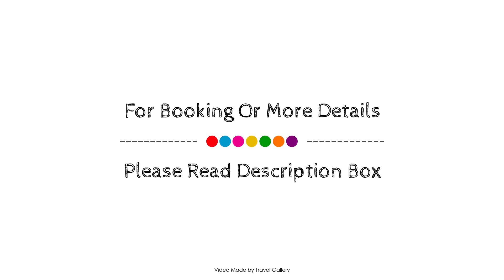Howard Johnson Pilar Resort Spa & Convention Center, Argentina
About Property:
Howard Johnson Pilar Resort Spa & Convention Cente is a popular choice amongst travelers in Pilar, whether exploring or just passing through. Both business travelers and tourists can enjoy the hotel's facilities and services. All the necessary facilities, including 24-hour front desk, facilities for disabled guests, luggage storage, room service, airport transfer, are at hand. Guestrooms are fitted with all the amenities you need for a good night's sleep. In some of the rooms, guests can find whirlpool bathtub, air conditioning, heating, desk, mini bar. The hotel offers various recreational opportunities. Howard Johnson Pilar Resort Spa & Convention Cente is an excellent choice from which to explore Pilar or to simply relax and rejuvenate.
Searching For
1. Howard Johnson Pilar Resort Spa & Convention Center
2. Howard Johnson Pilar Resort Spa & Convention Center Virtual Tour
3. Howard Johnson Pilar Resort Spa & Convention Center Rooms
4. Howard Johnson Pilar Resort Spa & Convention Center Amenities
5. Howard Johnson Pilar Resort Spa & Convention Center Videos
6. Howard Johnson Pilar Resort Spa & Convention Center Offers
7. Howard Johnson Pilar Resort Spa & Convention Center Deals
Audio Credit:
Track Title: Blank Slate
Artist: VYEN